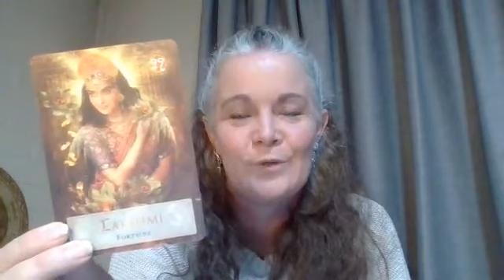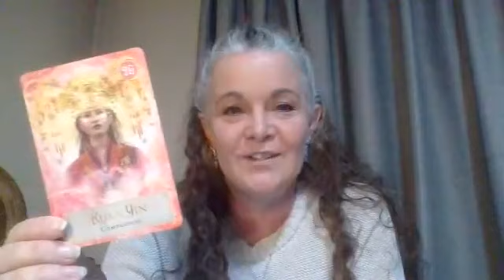Magickal ideas for the Capricorn Super Full Moon in July 2022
The Capricorn Super Full Moon is being experienced at 4.37am on Thursday July 14th in Melbourne Australia. White Witch and Lightworker, Amanda Godfrey, shares some of the key focuses for the Capricorn Full Moon. Be inspired with spells and magickal ideas of things you could do at this time to best utilize the energy for yourself. This was originally shared as a Facebook Live.